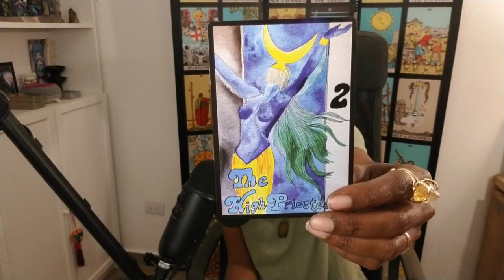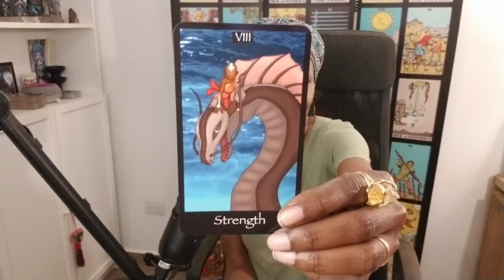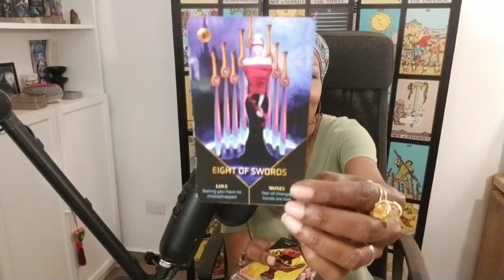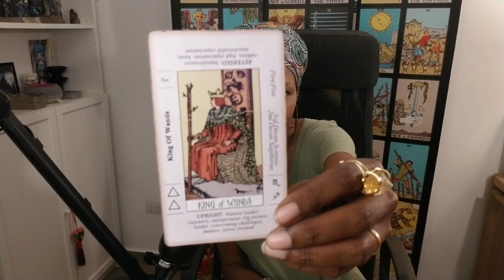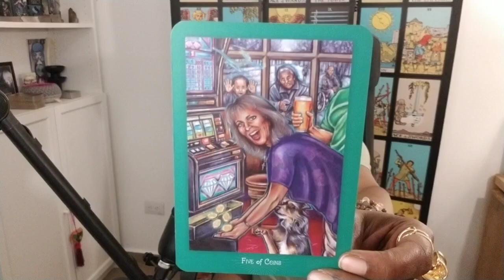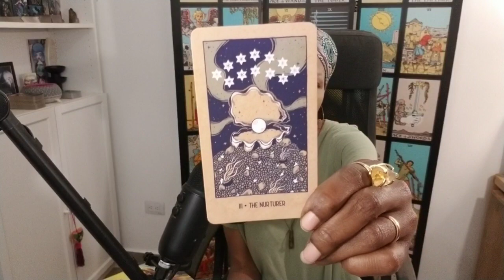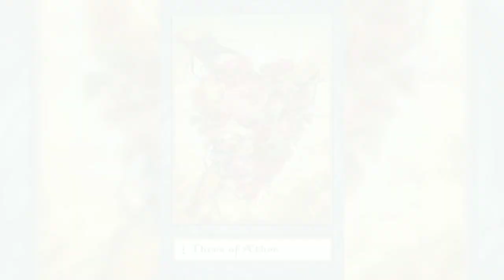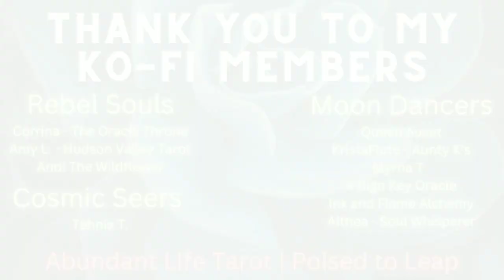2022 Tarot Deck Haul | Tarot Decks I Got in 2022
What Tarot and Oracle decks did you get in 2022? Share in the comments below!

GET A READING - CHECK OUT MY ETSY REVIEWS - I'M THE REAL DEAL